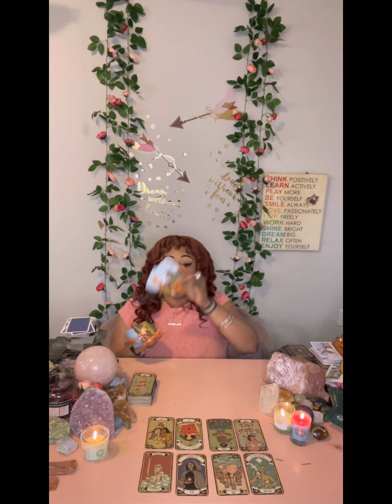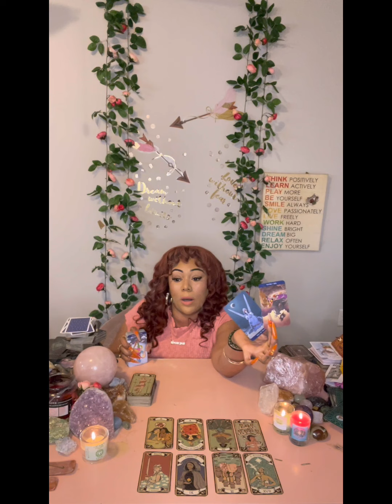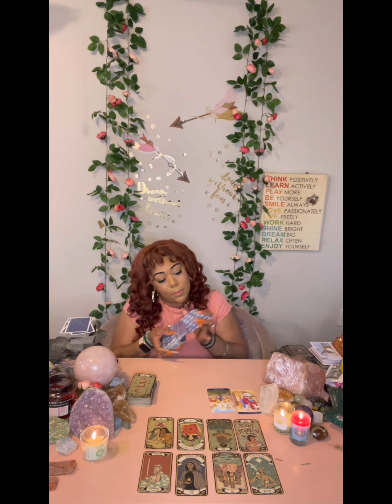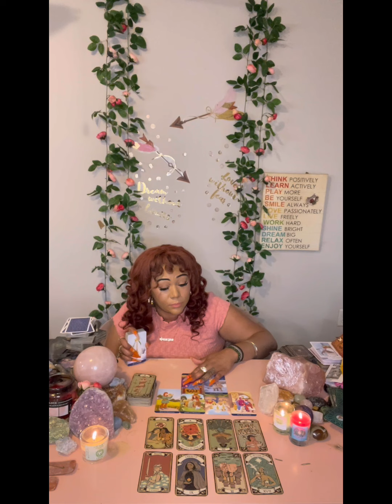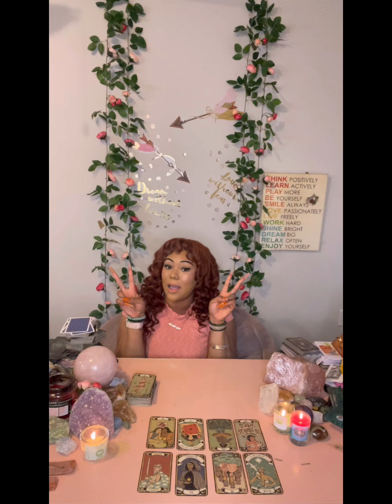♒️ AQUARIUS: I DONT CARE HOW THEYRE ACTING, ITS NOT OVER! THE WHEEL OF FORTUNE SAYS SO TOO!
Miss Hawaii is:
Scorpio - Sun ☀️
Scorpio - Mercury 🔥
Scorpio - Venus ❤️
Scorpio - Pluto 🌏

Blessings 💕